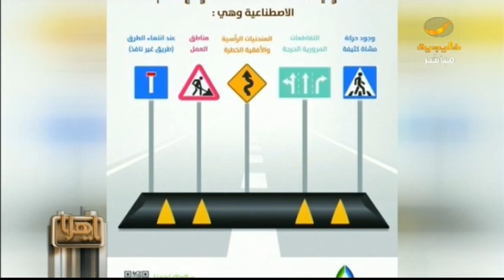المتحدث باسم هيئة المواصفات والمقاييس: 60% من المطبات الصناعية بشوارع المملكة مخالفة للمقاييس